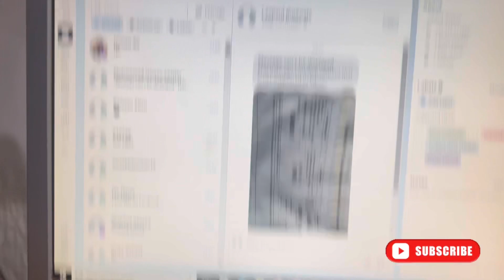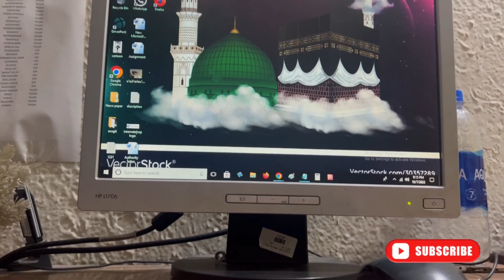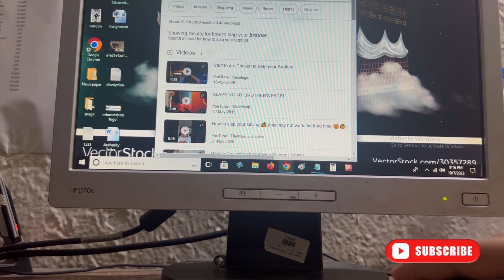Ian going to my father ofise